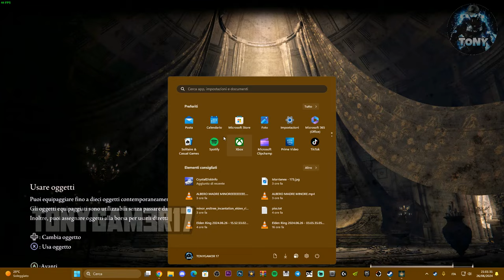COME TROVARE TUTTE LE BARE DELLA DUPLICAZIONE DELLA RIMEMBRANZA SU ELDEN RING SHADOW OF THE ERDTREE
Come duplicare le rimembranza nel DLC DI ELDEN RING grazie alle BARE!

TERRA DI CHARO ELDEN RING DLC,sarcofagi della rimembranza,duplicazione rimembranza,tutte le bare delle duplicazione rimembranza elden ring dlc,elden ring tutorial,elden ring dlc,elden ring shadow of the erdtree,elden ring,come duplicare le rimembranze

MIO REFCODE:563685ph1

PC:
MOBO: B450 GAMING PLUS
CPU: R5 3600
GPU: 1660 SUPER
RAM: 16 GB
CASE: 4000D AIRFLOW CASE CORSAIR

VIDEO TUTORIAL
               GAMES---TECH---MICROSOFT